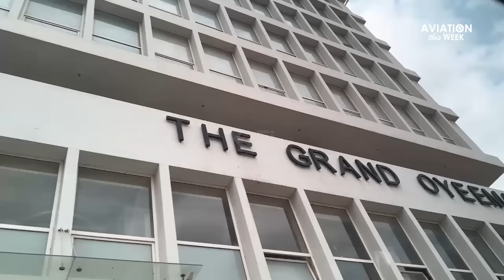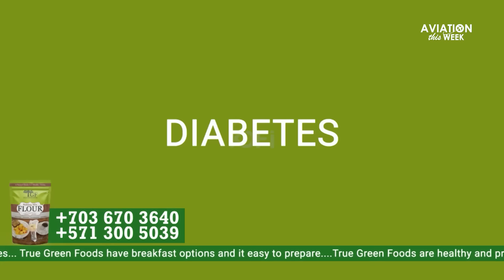Watch This if you want to travel to Italy, Norway, Denmark 🇩🇰, Netherlands 🇳🇱